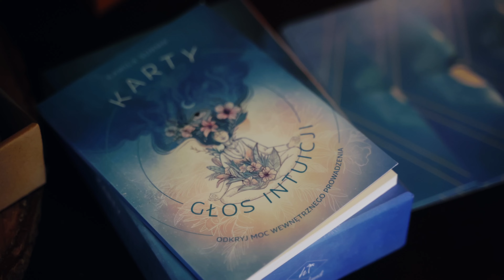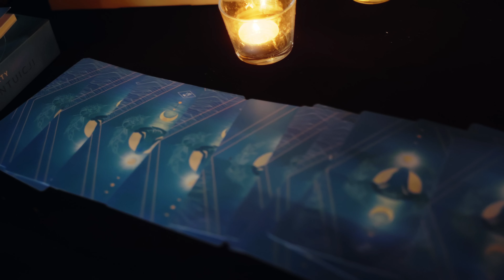PROWADZĘ WARSZTATY NA EVENCIE @KamilaSurma | VLOGWYZWÓLSWOJĄKOBIECOŚĆ | #5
Cofamy się w czasie, dlatego nie obawiajcie się - nie doczepiłam włosów ;)
Tym razem zabieram Was na cudowny event, na którym miałam przyjemność poprowadzić swój warsztat taneczny ale tym razem mogłam się skupić na naszym ciele, jako narzędziu do zwiększania naszej świadomości. Spotkałam niesamowite kobiety, które z otwartością dzieliły się swoimi historiami i wnioskami z zajęć. Z takich miejsc zawsze wychodzę zainspirowana do dalszego działania! Dziękuję @KamilaSurma za zaproszenie.

Koniecznie sprawdźcie twórczość Kamili, z którą również możecie się spotkać na naszym evencie rozwojowo-tanecznym EVOLVE by @highheelsintensive

Miejsca, gdzie mnie znajdziesz:
High Heels & Performance Intensive

YouTube👉🏼 @highheelsintensive

Moja szkoła tańca ❤️💃🏻
Funky Flava Dance School
YouTube👉🏼 @funkyflavacom

Montaż: @imagenaction9432